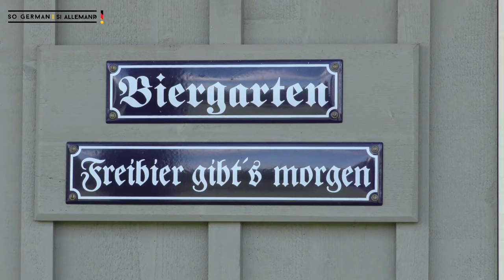Canadian learns woodworking in Black Forest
Michael Harrington spent five years in Germany as an apprentice in furniture restoration in the 1970s. He invited SoGerman to his workshop to talk about the years in the Black Forest that changed his life.

Video by Kerstin Kormendy